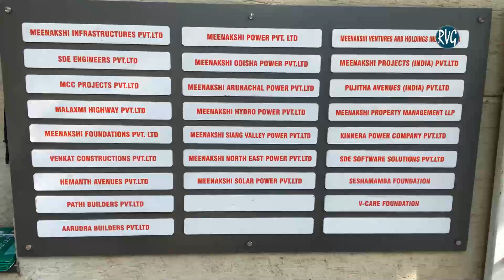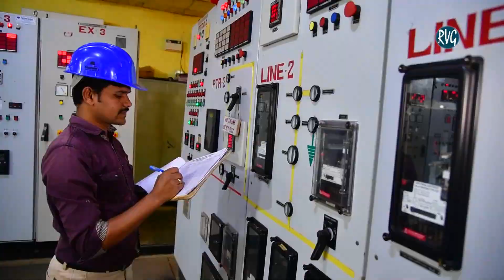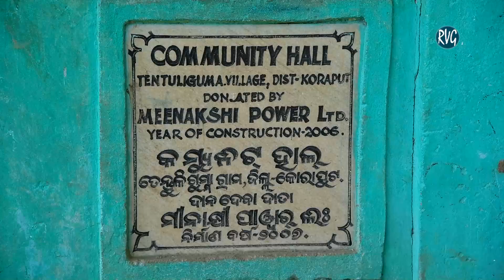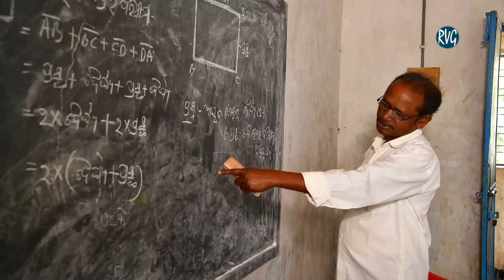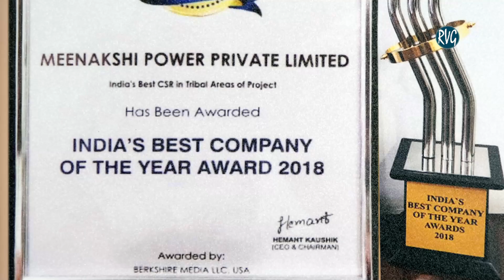MEENAKSHI Group English